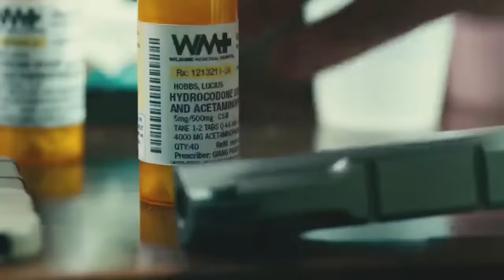Daddy's Gotta Go To Work - Dwayne Johnson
Hobbs decides to discharge himself from the hospital - Scene from Furious 7

Very powerful moment in the movie. This is what we love The Rock for!